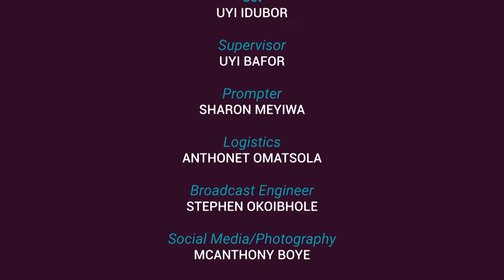Mama Helen & You Are We Compatible?